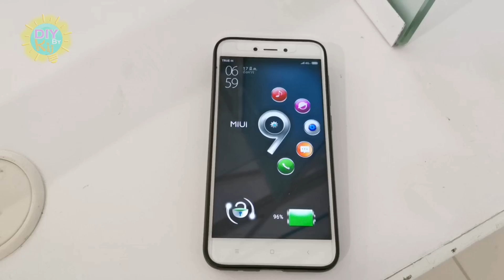สำรวจห้างเมืองกรุงล่าสุด​ Ep.1​ แฟชั่น​ฯตอนที่1ก่อนมีคำสั่งปิด​ Save​Thailand​ประเทศไทยต้องชนะ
สำรวจห้างเมืองกรุงล่าสุด​ย่านถนนรามอินทรา​ แวะหาอาหารเย็นทานก่อนกลับบ้าน​ แต่บรรยากาศน่าเศร้าและเงียบเหงามากครับ ​